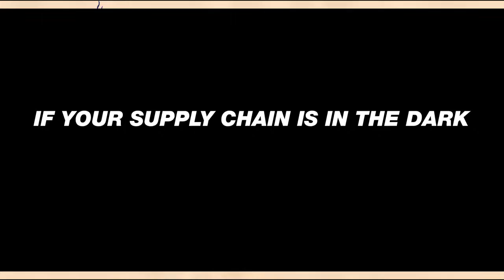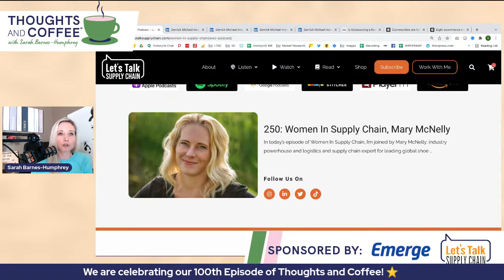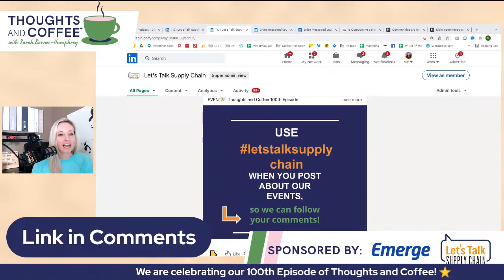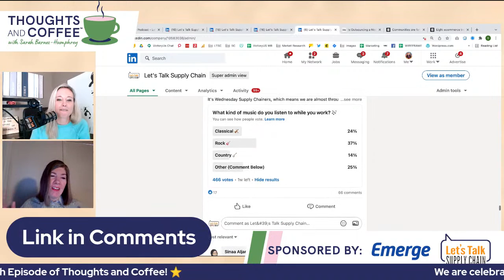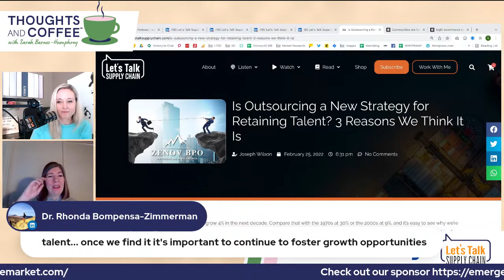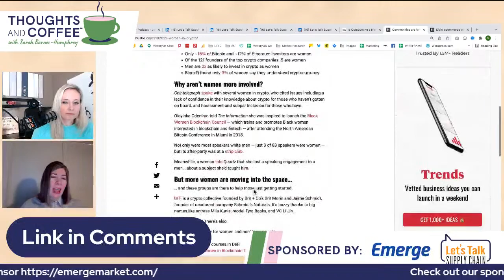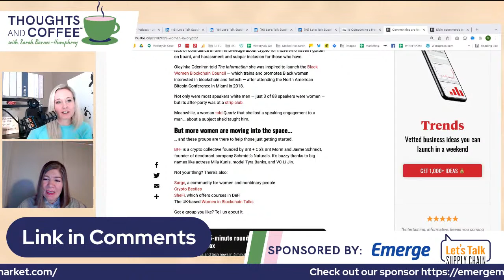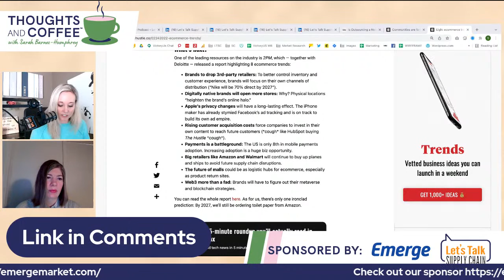You're Invited: Celebrating 100 Episodes! 🎉💯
Can you believe it?! We've brewed enough ThoughtsandCoffee for 100 EPISODES!

Join Sarah and Audrey Ross to celebrate, and you'll have your chance to win FREE supply chain swag!

Here's what you'll be hearing about:
🔍 Outsourcing to retain talent
💃 Women & crypto
🎂 Celebrating growth & how to do it

Hit that 'Attend' button so we can keep you up to date on when we go live, or you catch up on your own time!

🎁⏳ Whenever you tune in, entering the contest is EASY! All you need to do is tag three friends and share this post!

We'll keep entries open for 48 hours after we are on air.

Always facilitating mutually beneficial relationships in the supply chain industry is Emerge, who makes every episode possible! Own your outcomes every day with their robust freight platform.

Follow along for more discussions in the SupplyChainIndustry!

For more on Emerge, visit ▶ emergemarket.com